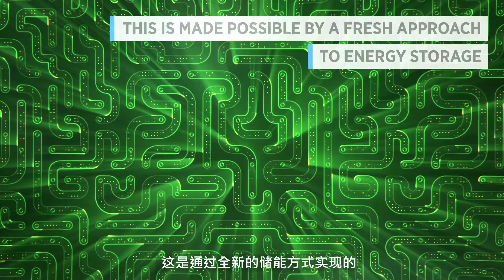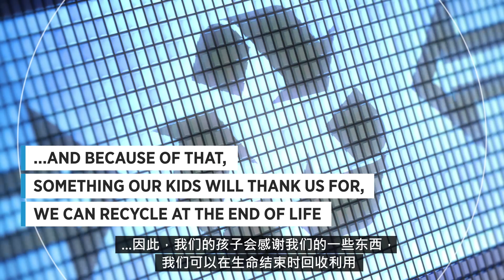Zap&Go - Our Vision